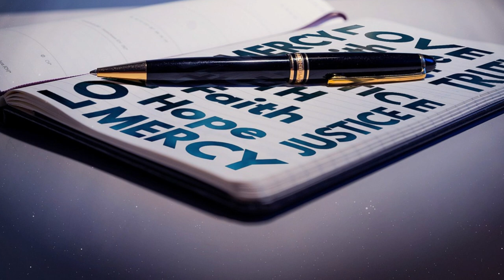Le parole della misericordia - Compassione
La parola di questa puntata di “Le parole della Misericordia” è “Compassione”, a cura di monsignor Marco Frisina.